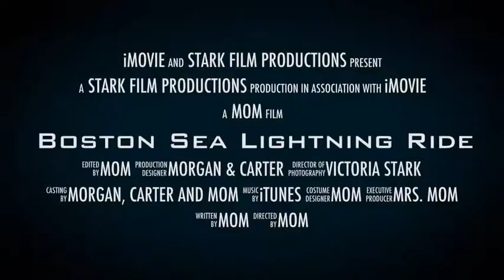Boston Sea Lightning Ride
What a fun app I used to make this short silly movie!!